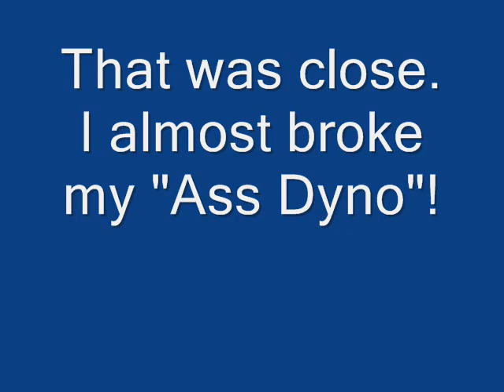The Ass Dyno.wmv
Ken OConnor Racing testing a couple Blasters